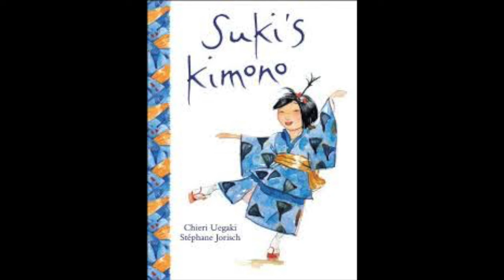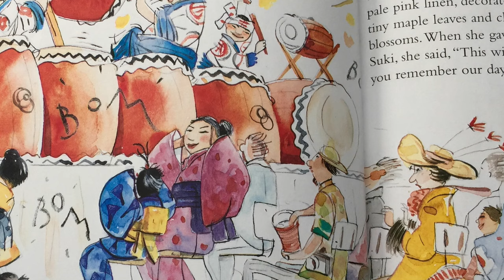[Read Aloud] Suki's Kimono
Despite what's popular, or cool, Suki adamantly decides to wear her beautiful blue Kimono on the first day of 1st grade.  Not everyone is accepting or even nice about her choice, but Suki shows them all just how cool embracing your authentic self can be!

"Suki's Kimono" by award winning Japanese Canadian author Chieri Uegaki. Read aloud by author/storyteller T. Marie Harris